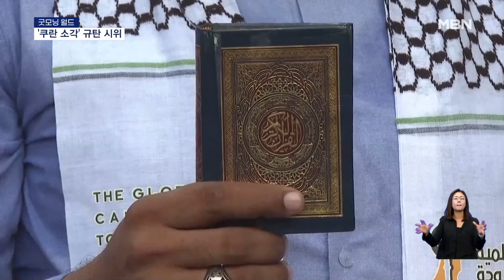[굿모닝월드]성난 무슬림들, '쿠란 소각' 규탄 시위 [굿모닝 MBN]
['쿠란 소각' 규탄 시위]

지난 2일 파키스탄 카라치의 한 시위 현장입니다.

불에 활활 타는 스웨덴 국기를 짓밟고 선 남성.

현수막을 든 한 무리의 무슬림 남성들이 함께 목소리를 높이고 있는데요.

최근 스웨덴에서 한 남성이 쿠란을 불태워 논란을 일으킨 바 있는데, 이에 대한 항의 시위가 파키스탄은 물론 이슬람 문화권 전역으로 확산하고 있습니다.

이라크 출신의 기독교인으로 알려진 해당 남성은 추가 행동까지 예고하고 있어 논란은 계속될 조짐인데요.

인종과 종교를 넘어 서로 포용할 수 있는 순간이 오길 바랍니다.